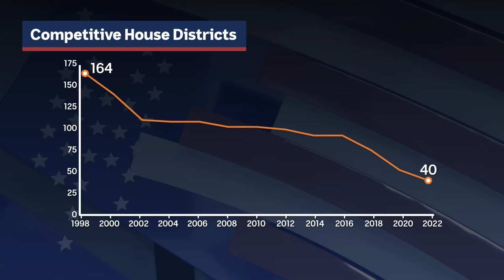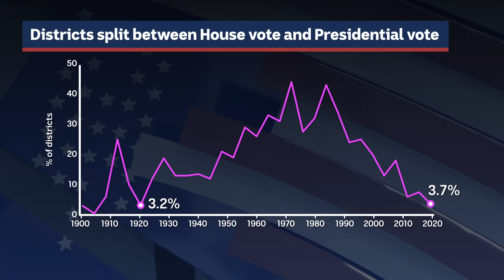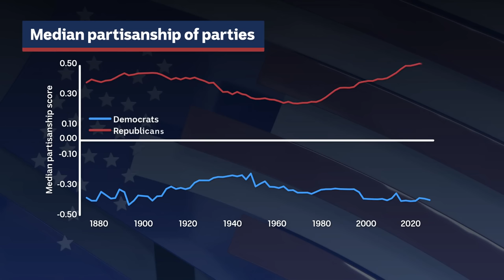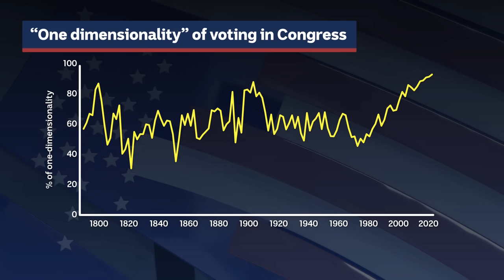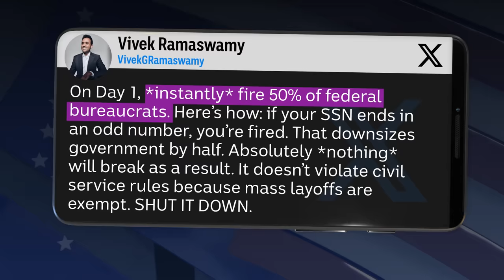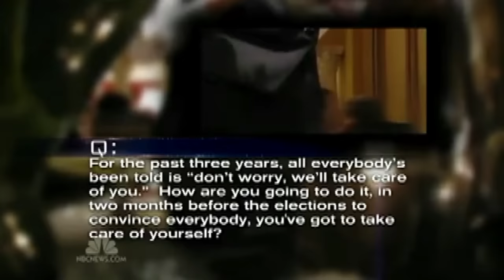What’s driving the increasing polarization in Congress? | Planet America | ABC News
This week: What’s driving the increasing polarization in Congress? Political scientist Lee Drutman has some theories. And author McKay Coppins joins to discuss the juiciest revelations from Mitt Romney’s tell-all biography. Planet America 8pm AEDT ABC NEWS.

0:41  Shutdown
06:41 Lee Drutman IV
17:51 Haley Backlash
26:27 Manchin / Romney
30:50  Mckay Coppins IV